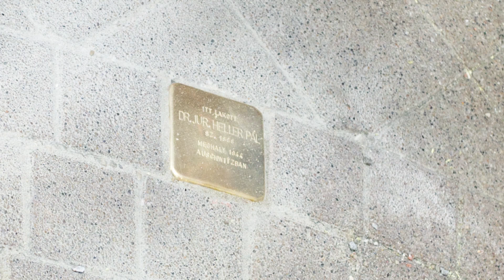Heller Ágnes Széchenyi díjas filozófus